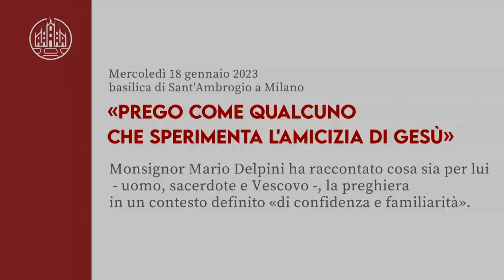Mons. Delpini: «Prego come qualcuno che sperimenta l'amicizia di Gesù»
L'Arcivescovo: «Prego come qualcuno che sperimenta l'amicizia di Gesù»

Nella basilica di Sant'Ambrogio a Milano, monsignor Mario Delpini ha raccontato cosa sia per lui - uomo, sacerdote e Vescovo -, la preghiera, in un contesto definito «di confidenza e familiarità».